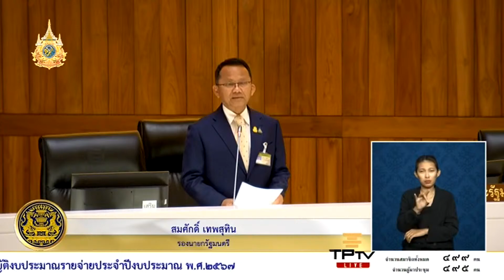“สมศักดิ์” แจง รัฐบาลช่วยเหลือผู้ประสบภัยภาคใต้เต็มที่ ระบุเสร็จสิ้นถกงบฯ 67 เดินหน้าเยียวยาต่อ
การประชุมสภาผู้แทนราษฎร เพื่อพิจารณาร่างพระราชบัญญัติงบประมาณรายจ่ายประจำปีงบประมาณ พ.ศ. 2567 วันที่ 3 (วันสุดท้าย) ประจำวันที่ 5 มกราคม 2567